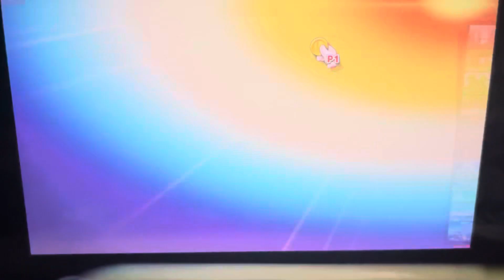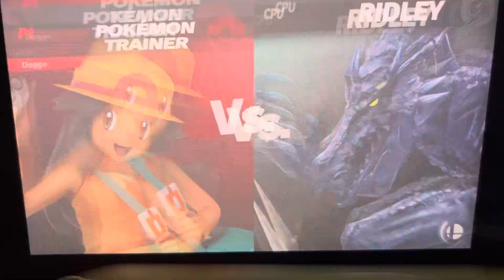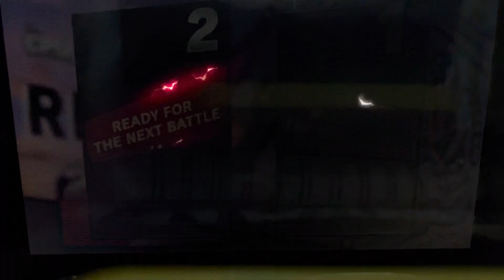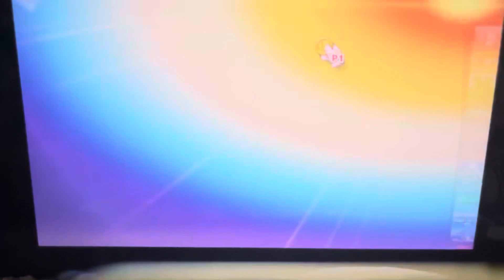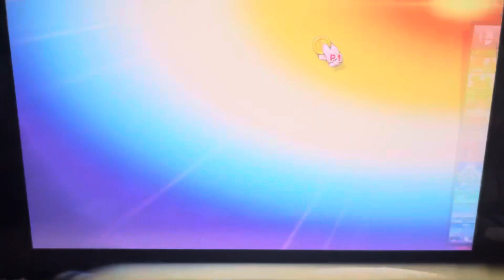I played super smash bros